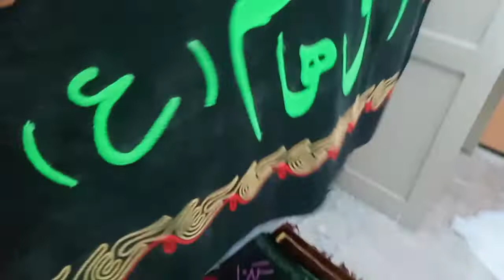14th vlog 2022.5th محرم الحرام austere vlog islamic life syeda zakira raza.continue